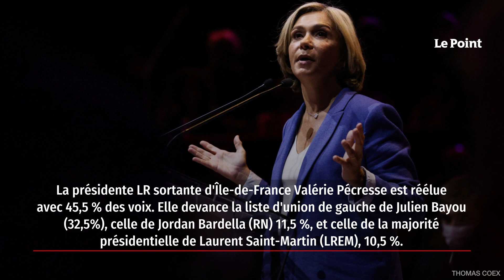Élections régionales : le grand chelem des présidents sortants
Retrouvez les premiers résultats des élections régionales de 2021. Tous les présidents devraient être réélus, ayant obtenu la majorité. Seul Loïg Chesnais-Girard, insuffisamment en tête, devra créer des alliances en Bretagne.